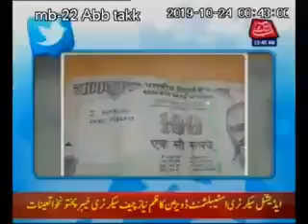Media Coverage of CLFIslamabad 2019 - Abb Takk News